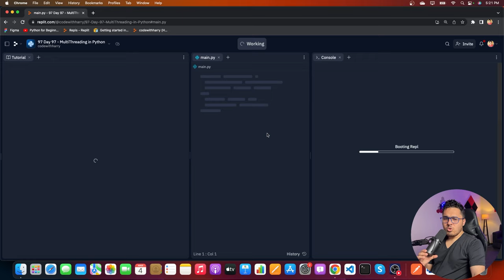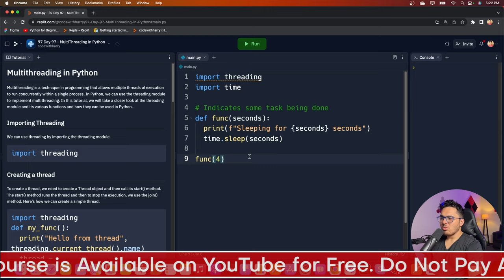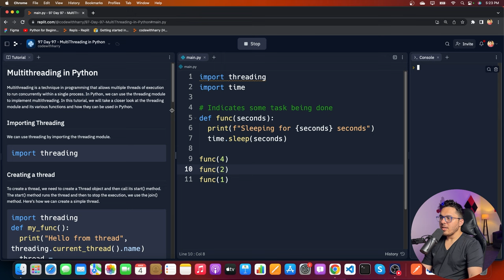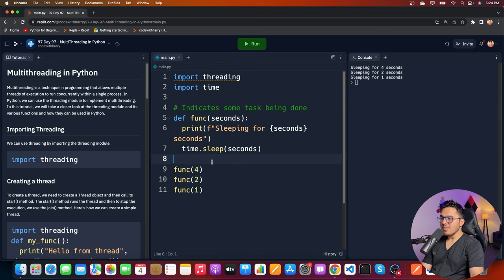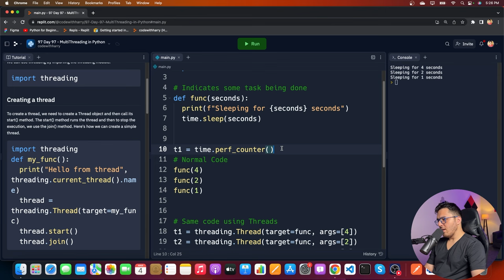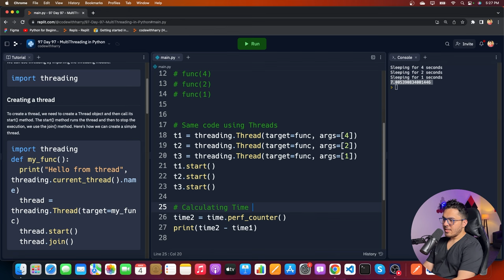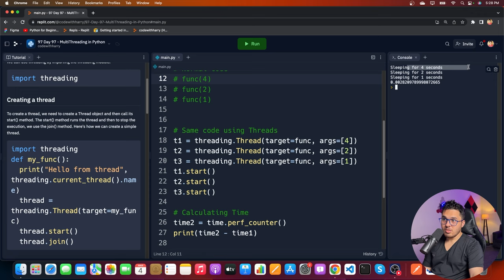Multithreading in Python | Python Tutorial - Day #97